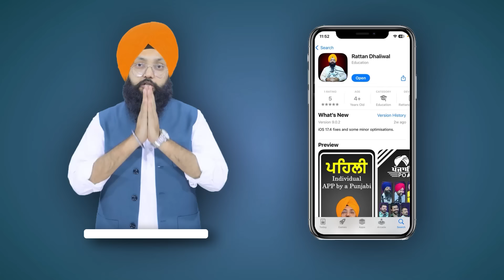ਪੰਜਾਬ VS ਕੰਗਨਾ ਰਣੌਤ | ਆਪ ਤੋਂ ਸਿੱਖੂ ਅਕਾਲੀ ਦਲ | EP 127 | Punjabi Podcast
Punjabi Podcast with Rattandeep Singh Dhaliwal & Parmeet Singh Bidowali

ਪੰਜਾਬੀ Podcast 'ਤੇ ਤੁਹਾਨੂੰ ਪੰਜਾਬ ਦੇ ਰਾਜਨੀਤਿਕ, ਸਮਾਜਿਕ ਤੇ ਧਾਰਮਿਕ ਮੁੱਦਿਆਂ 'ਤੇ ਸੰਜੀਦਾ ਗੱਲਬਾਤ ਤੇ ਮਸਲਿਆਂ ਦੇ ਹੱਲ ਸੰਬੰਧੀ ਚਰਚਾ ਦੇਖਣ ਨੂੰ ਮਿਲੇਗੀ। ਮੀਡੀਆ ਦੇ ਸ਼ਬਦਾਂ ਤੋਂ ਦੂਰ ਤੁਹਾਡੀ ਬੋਲੀ ਤੇ ਤੁਹਾਡੇ ਸ਼ਬਦਾਂ 'ਚ ਕੋਸ਼ਿਸ਼ ਕਰਾਂਗੇ ਕਿ ਪੰਜਾਬ ਦੇ ਪਿੰਡਾਂ ਦੀ ਵੰਨਗੀ ਨੂੰ ਪੇਸ਼ ਕਰ ਸਕੀਏ।

On Punjabi Podcast, you will get to see a serious discussion on the political, social, and religious issues of Punjab and the solution to the issues. Far from the words of the media, we will try to present the diversity of the villages of Punjab in your speech and in your words.